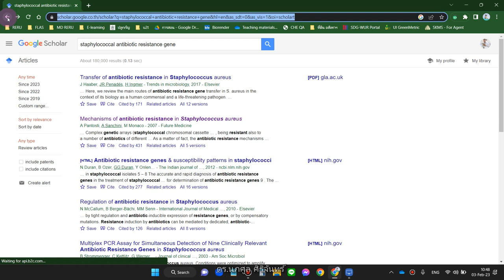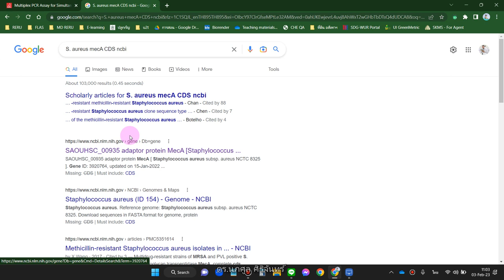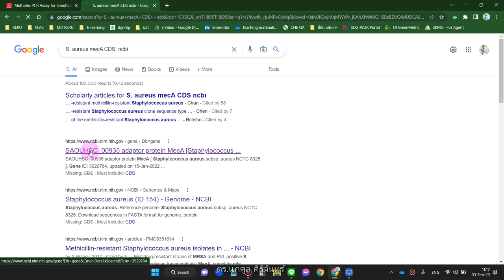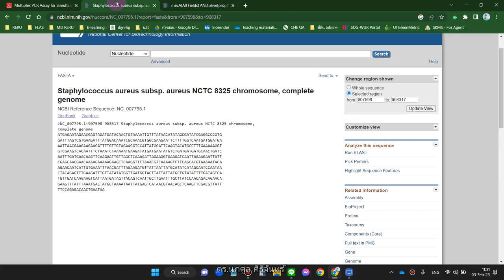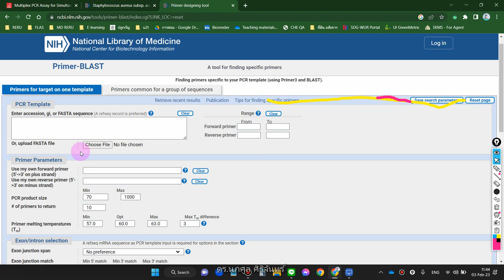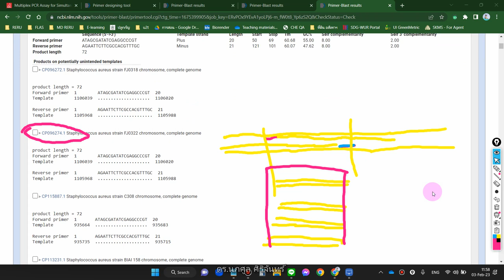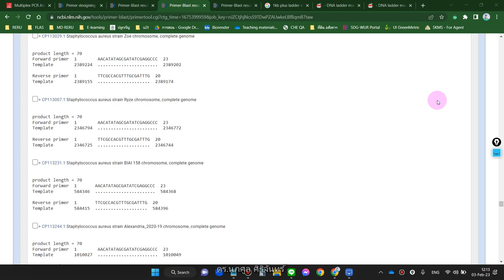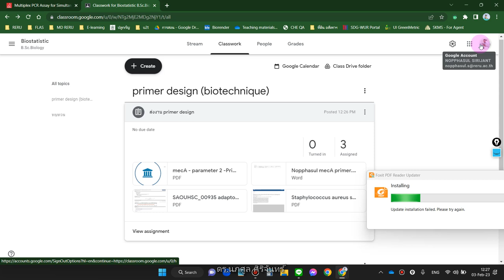Biotechnique 2023-02-03 Primer Design